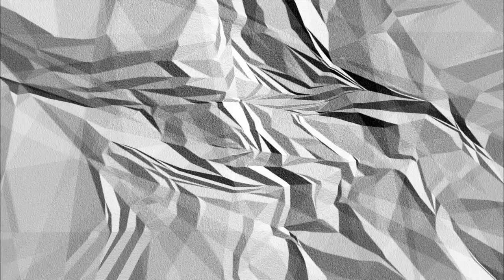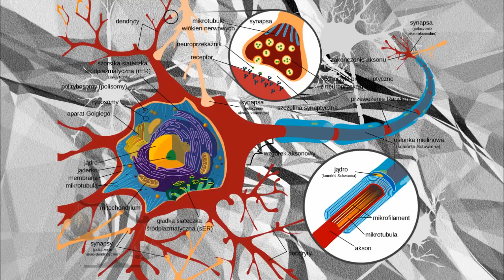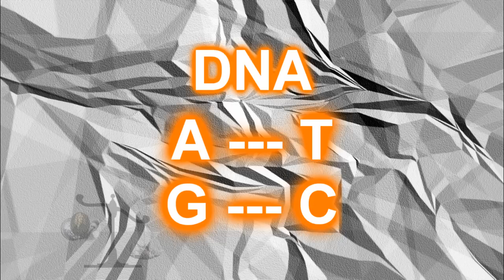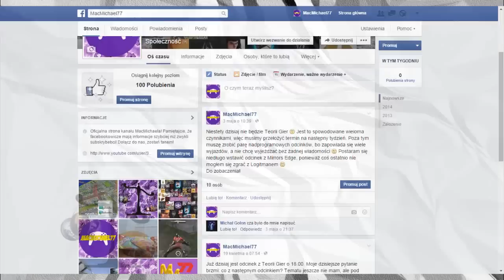Jak działa New-U Station? || Teoria Gier #5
YVYVYVYVYVYVY--ROZWIŃ TU--YVYVYVYVYVYVY

►Ewentualnie komentarz!
►Walnij subka, będę wdzięczny!
►Jesteście najlepszą armią! ✰

♫ Muzyka:
Borderlands 2 OST:
Ice
Ascent

▷Wideo
Piąty element (Fifth element) (1997)

★Intro
aROeHEmiX - Best Bit Eve

☆Outro
Insan3Lik3 - Bad Pitched